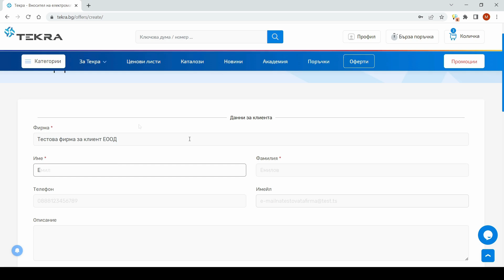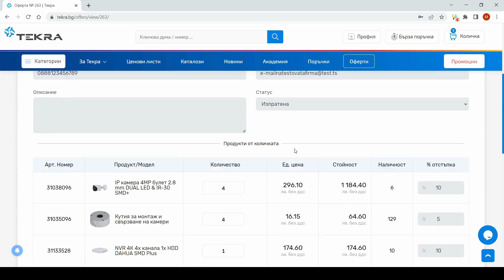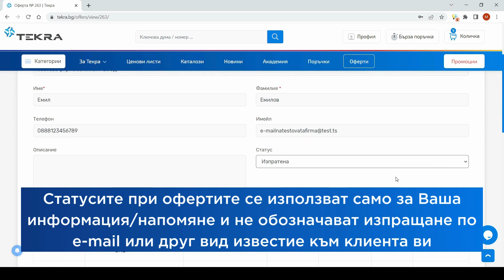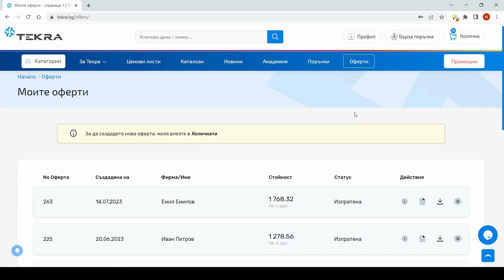Създаване на оферта към клиент в платформата на Текра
Представяме една много удобна функционалност в сайта TEKRA.BG, достъпна само за регистрирани бизнес партньори, чрез която може да създавате оферти към клиентите си директно в сайта на Текра.
Станете бизнес партньор на Текра и се възползвайте от всички предимства на B2B платформата